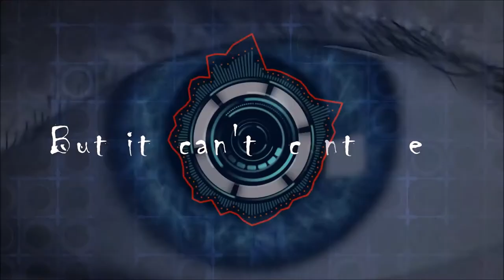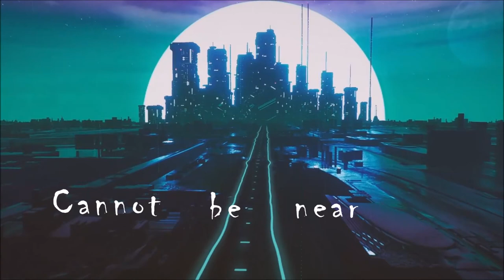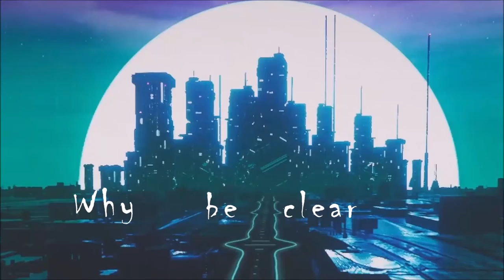ROOM 6 INTERVIEWS #68 - Juicebox Desmond! [INTERVIEW/MUSIC VIDEO]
Today I'm interviewing JUICEBOX DESMOND! We talk about his past, my future, and your PRESENT! (it's a music video.). Enjoy! :-D